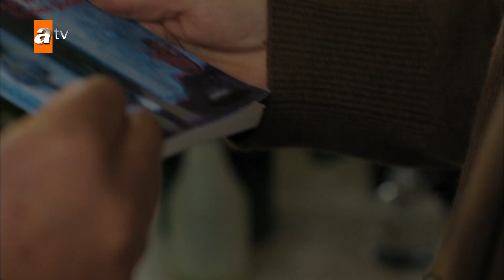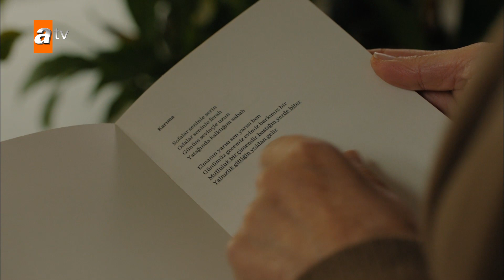Güzide'ye sürpriz ziyaret - Aldatmak 9. Bölüm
9. Bölüm Özeti:
Güzide her şeyi geride bırakıp hayatında yeni bir sayfa açmak isterken, her şey planladığı gibi olacak mı?
Yeşim, arkasında bıraktığı mektupla Tarık’ı terk eder. Tarık küçük kızı Öykü’yü kaybetme korkusuyla Yeşim’in oyunlarına yeniden aldanır. Oylum aksiliklere rağmen Tolga’nın da yardımıyla hayallerine yaklaştığını düşünmektedir ancak kötü bir sürpriz onları derinden sarsar. Oylum aynı zamanda annesinin gerçekleri öğrenme tehlikesiyle bir kez daha karşı karşıya kalır.
Ozan hayatını düzene koyup hak ettiği konumu elde ederek herkese kendini ispatlasa da başına konan talih kuşu, çok sürmeden ona sorunlar yaratmaya başlayacaktır.
Her şeyi geride bırakan Güzide işine odaklanır. Bu süreçte en büyük desteği Sezai’den görürken aralarındaki bu duygusal bağ bir başkası tarafından daha fark edilince eski defterler yeniden açılacaktır.